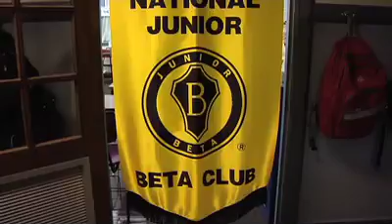Holy Name of Jesus School